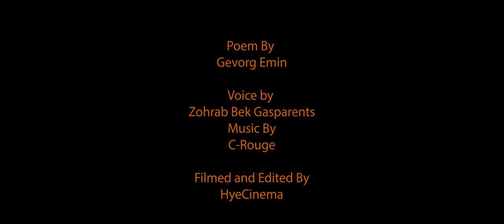We Are Armenian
Filmed and Edited By HyeCinema
Writer Gevorg Emin
Voice Zohrab Bek Gasparents
Music C-Rouge
Camera SONY A 7Siii
Lens ZEISS BATIS 85 mm 1.8